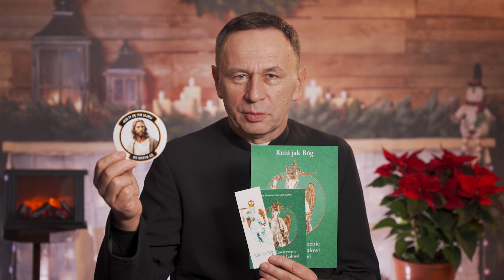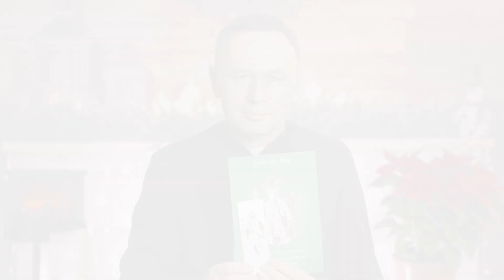Przeciwko zmartwieniom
Zamówienia telefoniczne: 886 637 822